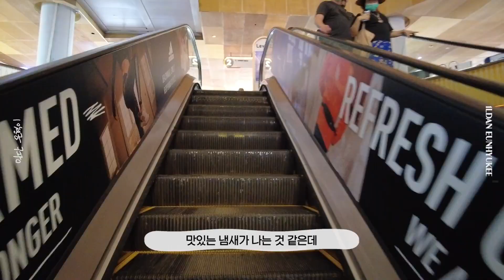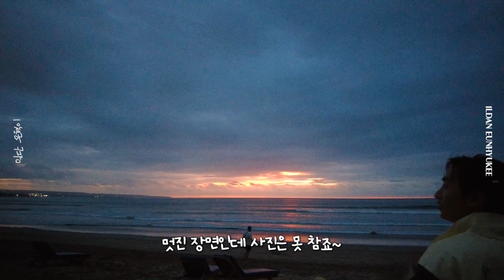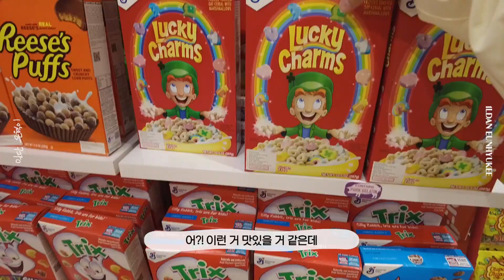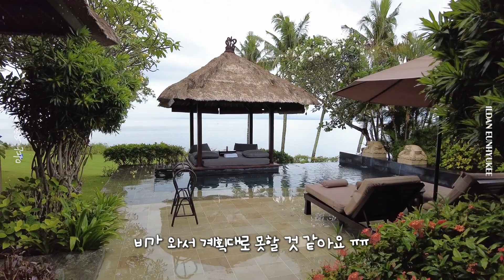(EN/JP) )발리에서 생긴 일🌴 발리 브이로그 2탄 | 일단은혁이 | Vlog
발리 일정 끝내고 본격적으로 놀아봤어요😎

☀️타임라인☀️
0:00 하이라이트
0:21 화산섬 지프 투어 🛻
4:02 본격 발리 즐기기 😎
6:36 또 다시 바다 선셋 🌅
7:13 저녁과 맥주🍻
10:22 캔디샵 🍭
11:34 그리고 2차🍻
13:15 회식 후 해장은 확실히
16:24 발리 수영🤿
18:05 락바를 찾아 삼만리…🚶‍♀️